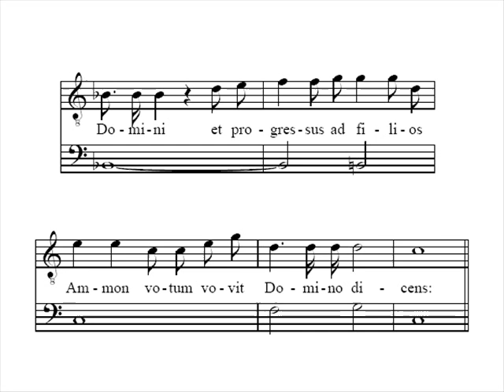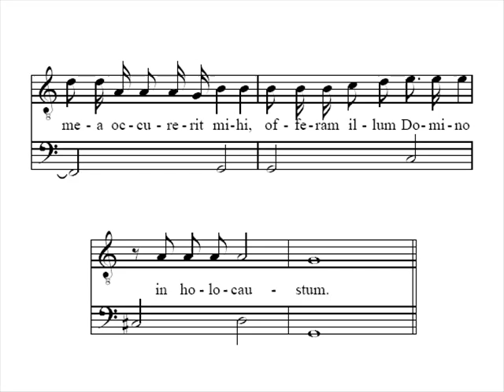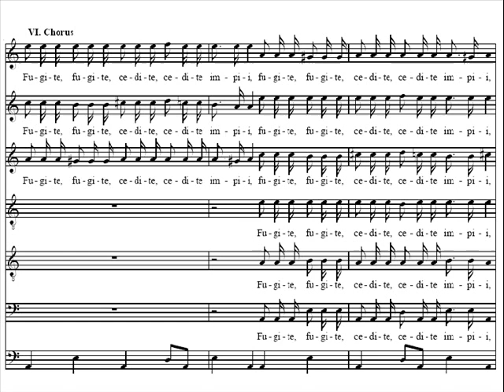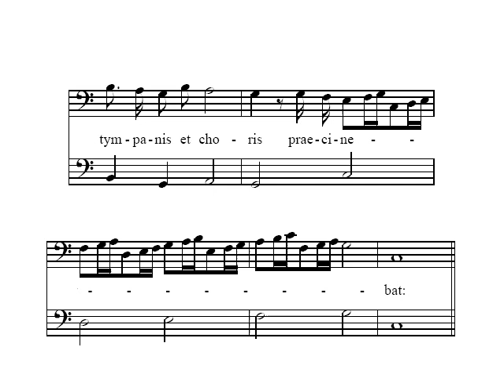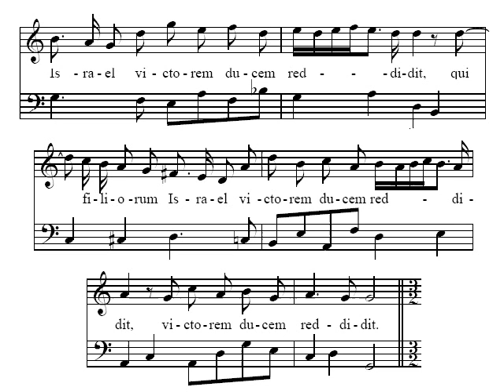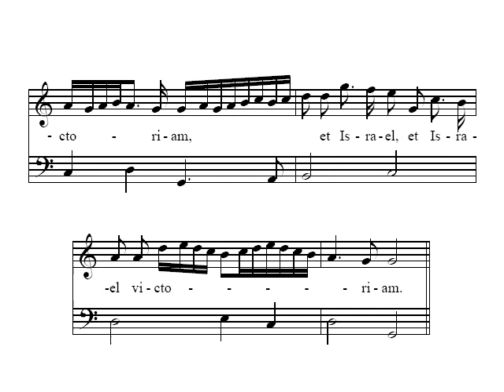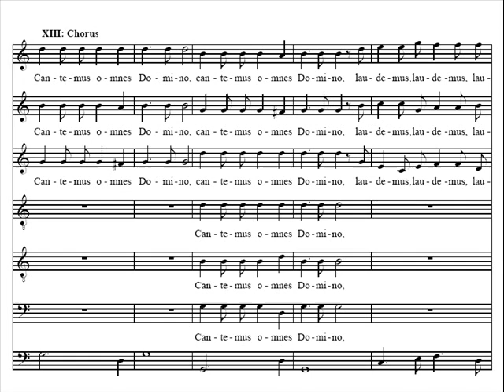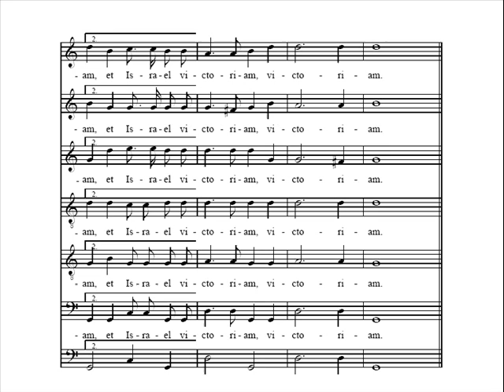Carissimi: Jephte (1/3) Le Parlement de Musique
Giacomo Carissimi
Jephte
Sacred Oratorio for 6 voices (SSSATB), organ and basso continuo
Composed: c. 1650

In this recording:

Jephte: Luca Dordolo, tenor
Filia: Elisa Franzetti, soprano
Stephan Van Dick, altus
Mercedes Hernandez, soprano
Emmanuelle Halimi, soprano
Stephan Imboden, bass

Le Parlement de Musique,
conducted by Martin Gester

Jephte is based on the biblical text from Judges, but the oratorio uses a considerably expanded text. Besides paraphrasing the biblical narrative the anonymous librettist has written entirely new texts for the dramatic moments.

The original accompaniment was only specified as a figured bass continuo for organ. Some editions add two treble instruments in addition to a bass instrument in the full choruses, doubling the top two parts and the bass part. Also, some performance guidelines suggest adding or substituting harpsichord in solo sections.

At the link above, you can find extensive information on topics below:

- Carissimi and the Birth of the Oratorio
- Notes on the composition of the oratorio, Jephte
- Translation of the oratorio text
- Recommended recordings
- Bibliography

About the score: I had to edit the score to fit the way it was performed in this recording. At the final chorus (video part III), the repeat was performed differently, that is to say 12 measures were skipped at the second turn. I left alone, however, the variations of the text on recording compared to the score (i.e., at part XII, sung by Filia, during the passage where the text "et Israel victoriam" is sung, score repeats the words "et Israel" while the soprano repeats "victoriam" instead).

- Video part I:

I. Historicus - Alto solo:
Cum vocasset in proelium

II. Jephte - Tenor solo:
Si tradiderit Dominus

III. Historicus - Chorus:
Transivit ergo Jephte

IV. Historicus - Chorus S.2, S.3:
Et clangebant tubae

V. Historicus - Bass solo:
Fugite, fugite, credite, credite impii

VII. Historicus - Soprano 2 solo:
Et percussit Jephte

VIII. Historicus - Chorus S.2, S.3, A:
Et ululantes filii Ammon

IX. Historicus - Bass solo:
Cum autem victor Jephte

X. Filia - Soprano 1 solo:
Incipite in tympanis et psallite in cymbalis

XI. Chorus S.2, S.3:
Hymnum cantemus Domino

XII. Filia - Soprano 1 solo:
Cantate mecum Domino

XIII. Chorus:
Cantemus omnes Domino

- Video part II:

XIV. Historicus - Alto solo:
Cum vidisset Jephte

XV. Jepthe - Tenor solo:
Heu, heu mihi filia mea, heu!

XVI. Filia - Soprano 1 solo:
Cur ego te pater decepi

XVII. Jepthe - Tenor solo:
Aperui os meum ad Dominum

XVIII. Filia - Soprano 1 solo:
Pater mi

XIX. Jepthe - Tenor solo:
Quid poterit animam tuam

XX. Filia - Soprano 1 solo:
Dimitte me

XXI. Jepthe - Tenor solo:
Vade filia

XXII. Historicus Chorus S.2, S.3, A, B:
Abiit ergo in montes filia Jephte

- Video part III:

XXIII. Filia; Eco - Soprano 1; Soprano 2, 3:
Plorate, plorate colles

XXIV. Chorus:
Plorate, filii Israel